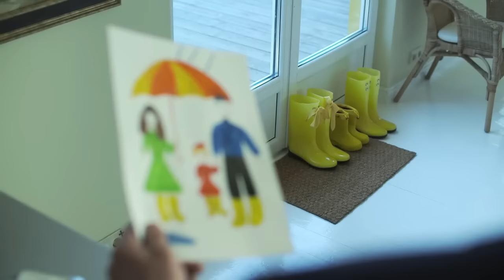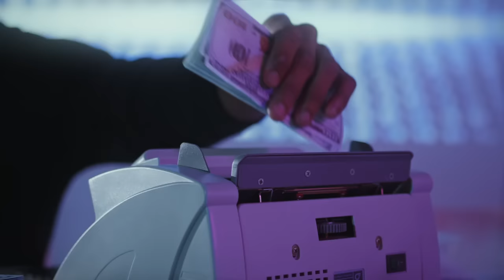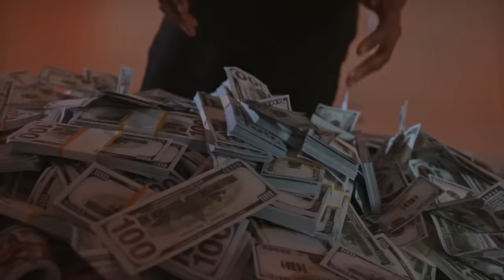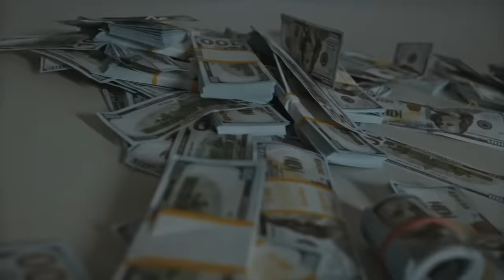Rayful Edmond III: The Incredible Story of a DC King Pin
Rayful Edmond III is an important figure in contemporary Washington, D.C. history, but he is relatively unknown and has not previously been researched.

Edmond brought illegal narcotics into the District, hired numerous employees, and became by and far the largest drug kingpin of the late 1980s. Because he grew up in the narcotic world, learning to bag them and hawk pills at an early age, and perhaps because of his own exceptional brilliance, Edmond lived in the lap of luxury.

He used his trade to support his family and community, but by doing so, he infected his city without conscience or remorse.

However, in 1986, he was arrested and, in a widely publicized case, he was sentenced to spend his life in jail. Edmond was one of many kingpins that emerged in the country's major cities, but Edmond symbolized success in a community known for deep poverty and unrest.

This video is an attempt to capture Edmond's life and times and analyze his movement through and prioritization of multiple communities, including his family, his neighborhood, his economic unit, his peer group, and law enforcement.